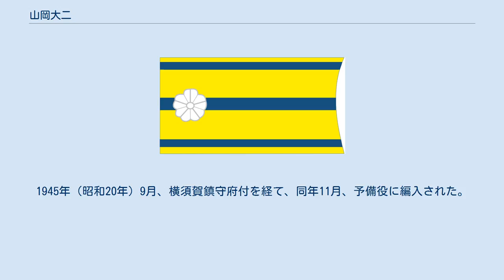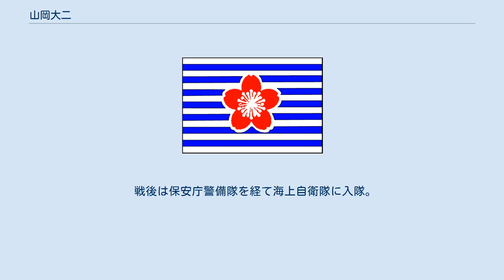山岡大二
山岡 大二（やまおか だいじ、1913年（大正2年）11月6日 - 1991年（平成3年）11月1日）は、東京都出身の日本の海軍軍人、海上自衛官。
最終階級は、海軍少佐、海将補。
 内務官僚・山岡国利の二男として東京で生れる。
鹿児島一中を経て、1936年（昭和11年）3月、海軍兵学校（第63期）を卒業、遠洋航海終了後、戦艦「霧島」乗組となる。
翌年4月、海軍少尉に任官し 1937年（昭和12年）8月、新造の駆逐艦「涼風」乗組となり、以後、「伊号第五十七潜水艦」、「呂号第三十四潜水艦」乗組み、1938年（昭和13年）8月、呉鎮守府第四特別陸戦隊付となる。
同年12月、重巡洋艦「三隈」乗組となり、重巡洋艦「筑摩」、水雷艇「鳩」乗組を経て、1940年（昭和15年）10月、駆逐艦「霞」砲術長となり太平洋戦争を迎えた。
 1942年（昭和17年）4月、重巡洋艦「最上」分隊長となり、「高雄」分隊長を経て、1943年（昭和18年）11月から海軍砲術学校高等科で学び、1944年（昭和19年）3月、呉鎮守府第101特別陸戦隊（通称:山岡部隊）司令となり、同年5月、海軍少佐に進級。
部隊は特殊任務を帯び館山海軍砲術学校で訓練を続けたが、出撃することなく三沢基地で終戦を迎えた。
1945年（昭和20年）9月、横須賀鎮守府付を経て、同年11月、予備役に編入された。
 戦後は保安庁警備隊を経て海上自衛隊に入隊。
佐世保地方副総監（海将補）を最後に退官した。